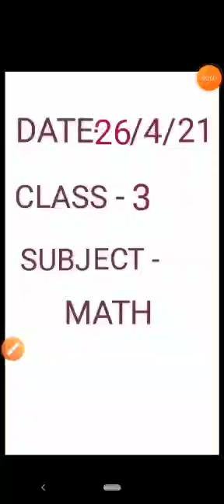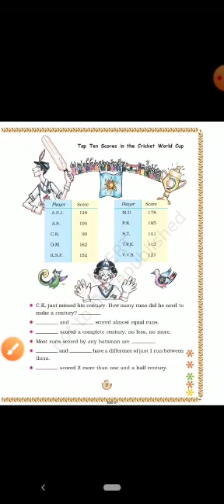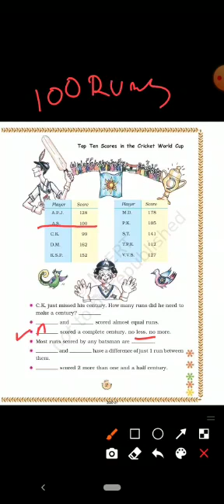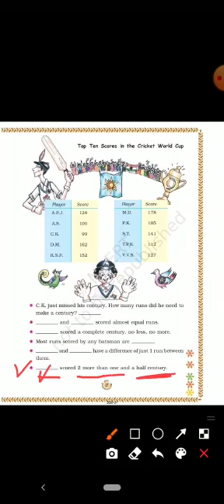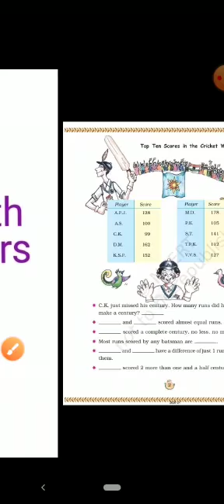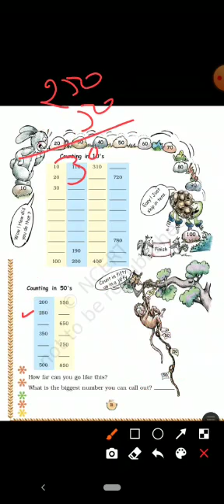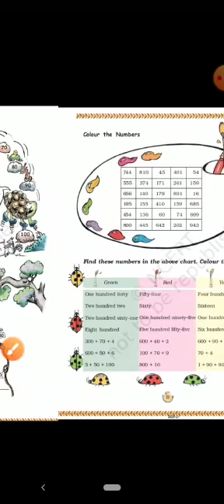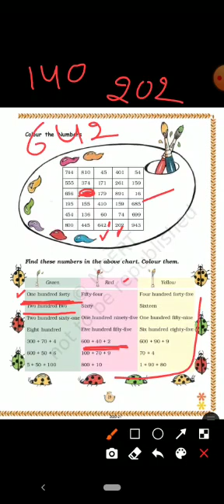Class-3, Subject- Math, Chapter- 2.( Book Exercise), Teacher- Teena Aggarwal